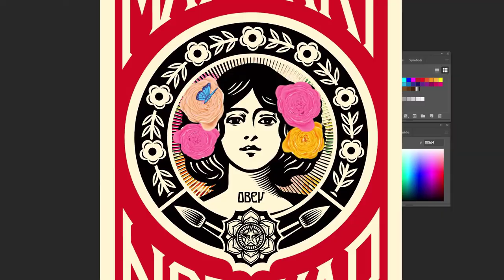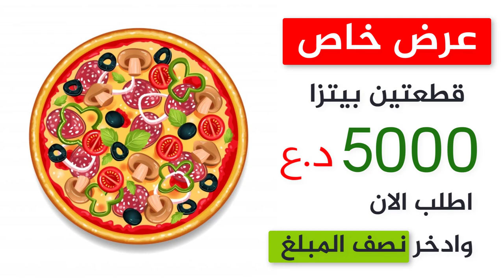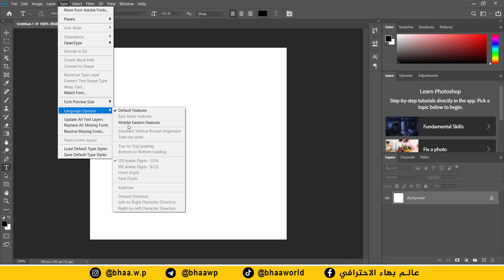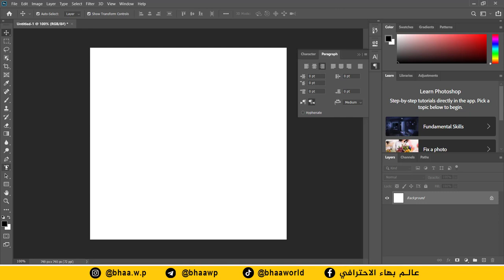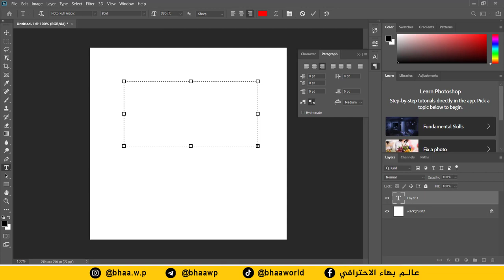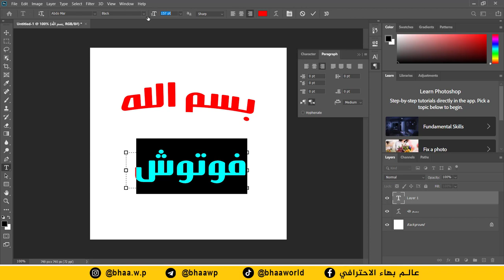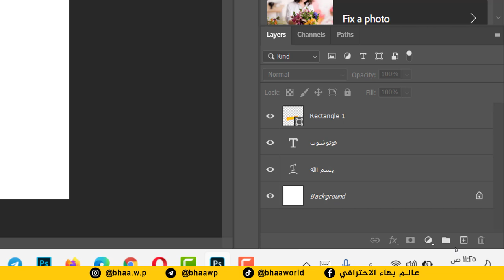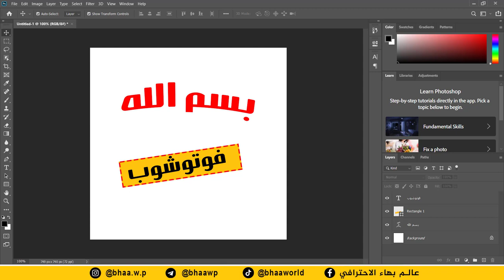كورس فوتوشوب 2020 | المحاضرة 3 | الأدوات الجزء - 1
طريقة الانضمام لمنصة عالم بهاء الاحترافي التعليمية